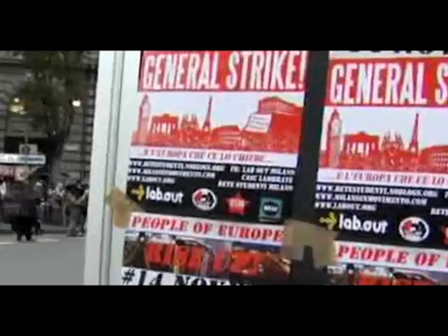Proteste e scontri in tutta Italia, le piazze più calde Roma, Torino e Milano - Youdem Tv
- Manifestazioni in tutta Europa organizzate dalla Confederazione europea dei sindacati